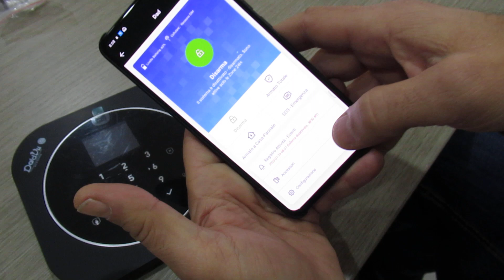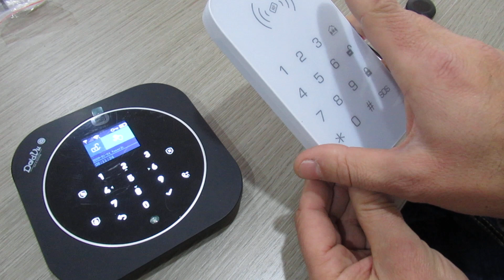Tastiera Wireless per Allarmi Dadvu DV 2AT e DV 1A3G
Nel video non abbiamo detto che la chiavetta RFID era già inserita nella tastiera ed infatti, al momento dell'inserimento, ha emesso un doppio beep per notificare, appunto, che era già stata inserita. Il corretto inserimento viene notificato con UN SOLO beep.